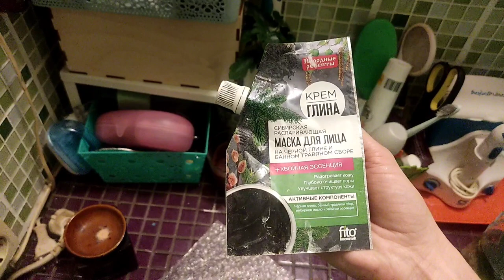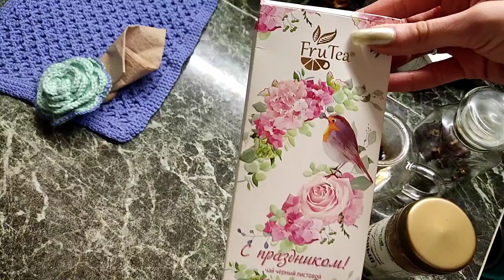Life-VLOG: осенний суп с имбирём/DIY/тыква своими руками